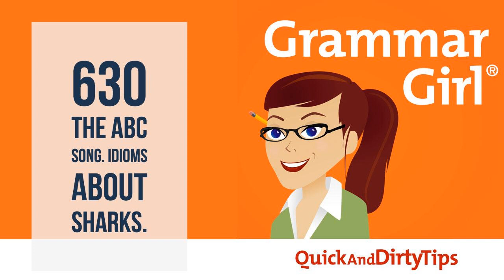Grammar Girl #630. The ABC Song. Idioms About Sharks.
This week, we talk about who wrote the alphabet song that helps people learn their ABCs and investigate six silly idioms about sharks.

(offer code GRAMMAR) (offer code GG)